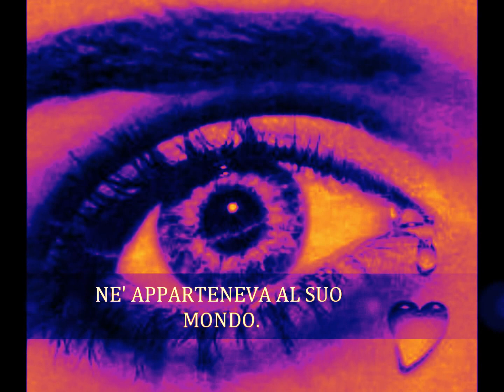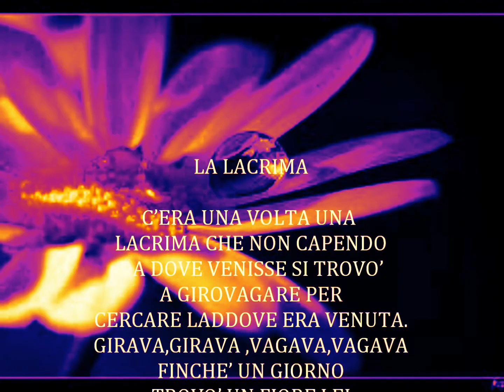LALACRIMA.wmv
dedicata a tutti coloro che nella forza del pianto
trovano la forza di rinascere